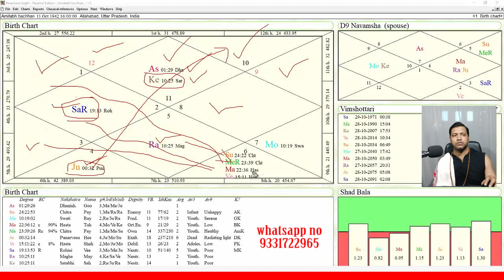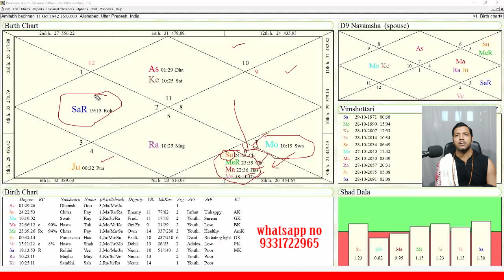अमिताभ बच्चन की कुंडली में क्या है ख़ास ? what is so special in Amitabh Bachhan's horoscope ?